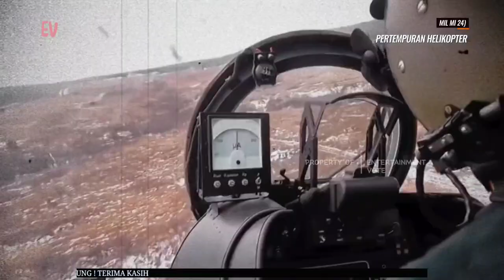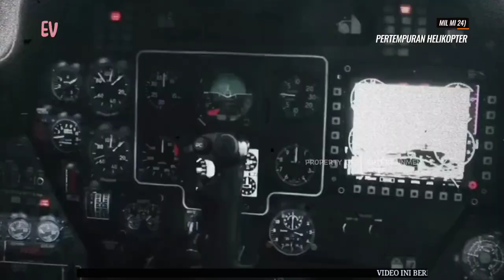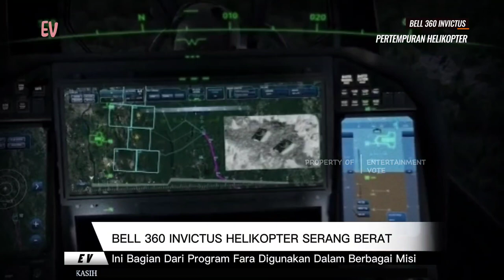Pertempuran Helikopter Serbu Berat Tercanggih Di Dunia, Mil Mi 24 VS Bell 360 Invictus